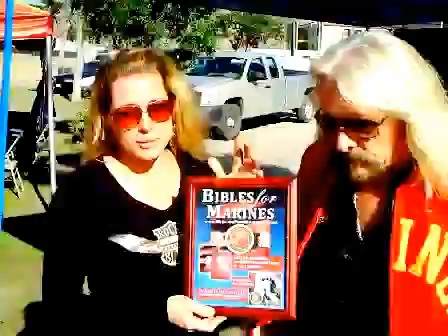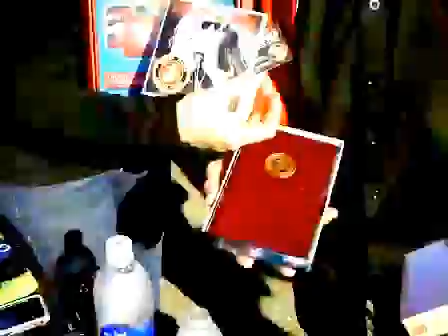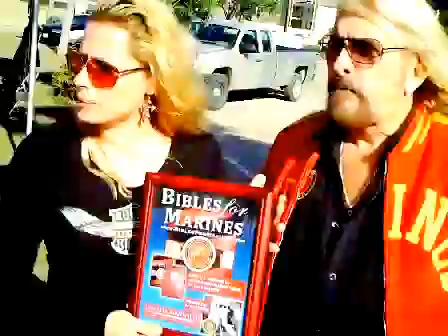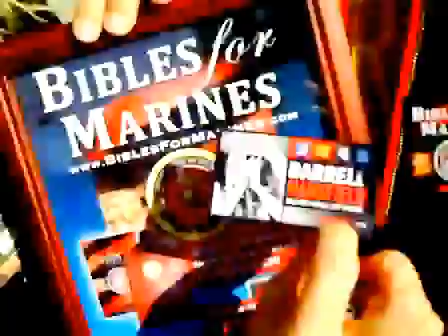BIBLES for MARINES - CAPO BEACH CALVARY - DARRELL MANSFIELD CONCERT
DARRELL, MANSFIELD, MARINES, CHRISTIAN, GOSPEL, BIBLE, CELEBRATION, CONCERT